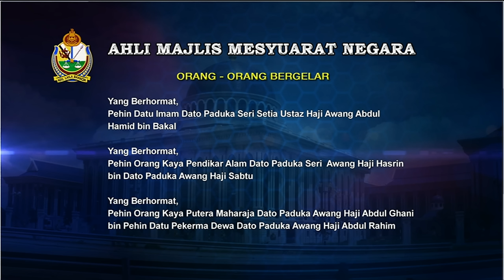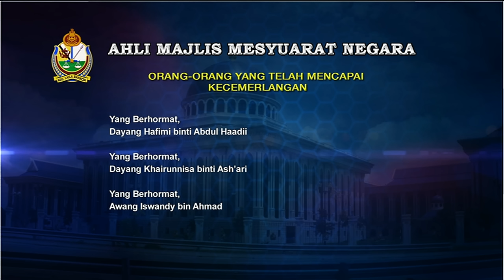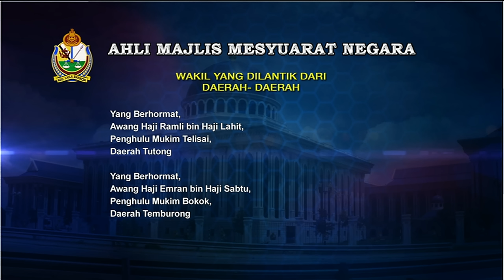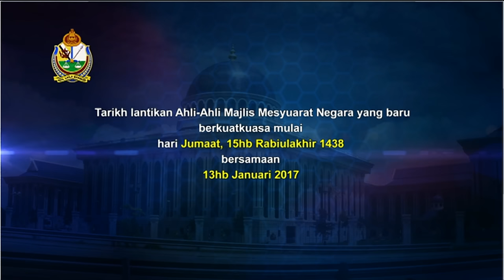RTB BRUNEI 12JANUARY2017 (NEWS)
Message of Condolences

His Majesty Sultan Haji Hassanal Bolkiah Mu'izzaddin Waddaulah ibni Al-Marhum Sultan Haji Omar 'Ali Saifuddien Sa'adul Khairi Waddien, Sultan and Yang Di-Pertuan of Brunei Darussalam and Her Majesty Duli Raja Isteri Pengiran Anak Hajah Saleha binti Al-Marhum Pengiran Pemancha Pengiran Anak Haji Mohamed Alam have consented to send a message of condolences to His Excellency Tun Dato Laila Utama Pehin Sri Dr. Haji Abdul Taib bin Mahmud, Governor of Sarawak following the passing of Yang Amat Berhormat Tan Sri Dr. Datuk Patinggi Haji Adenan bin Haji Satem, Chief Minister of Sarawak yesterday.

In the message to His Excellency Tun Dato Laila Utama Pehin Sri Dr. Haji Abdul Taib bin Mahmud, His Majesty and Her Majesty Duli Raja Isteri expressed their sadness upon learning of the passing of Yang Amat Berhormat Tan Sri Dr. Datuk Patinggi Haji Adenan, who will always be remembered as a close friend who contributed in deepening the personal ties and close relations between Brunei Darussalam and the State of Sarawak. In ending the message, His Majesty and Her Majesty Duli Raja Isteri conveyed their deepest sympathies to His Excellency and family, the Government and the people of Sarawak especially to the family of the late Yang Amat Berhormat Tan Sri Dr. Datuk Patinggi Haji Adenan, and may Allah Subhanahu Wata'ala bless his soul and receive him among His most loved ones.